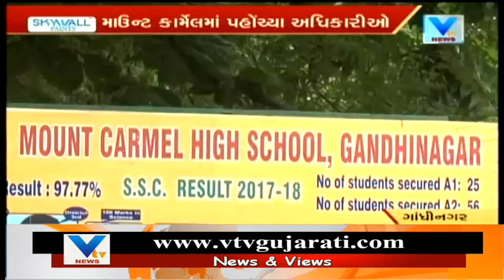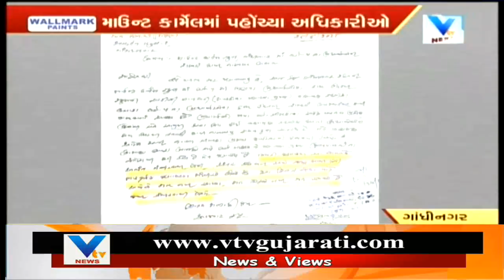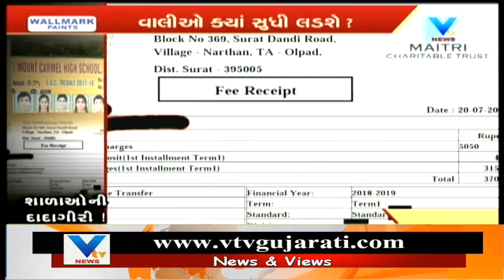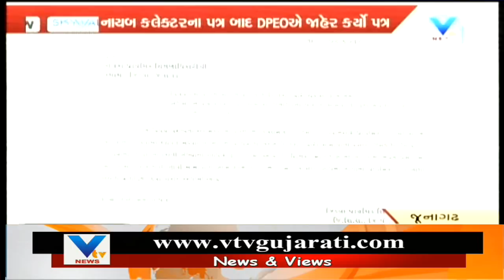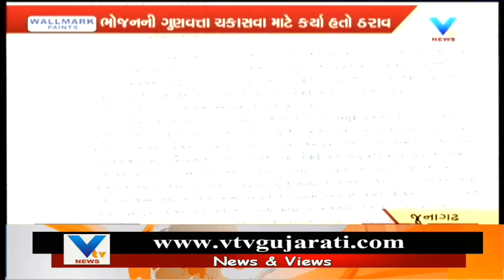Aaje Gujarat (આજે ગુજરાત) | 29th August'18| Vtv News